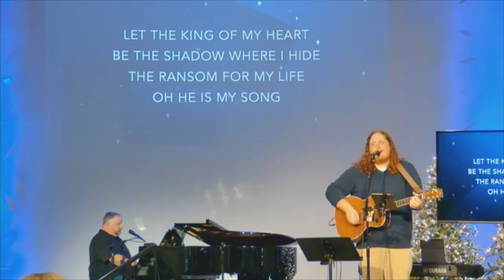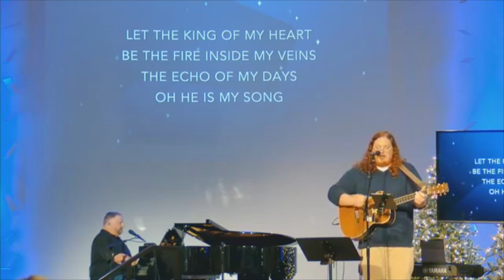Warning Signs : part 11